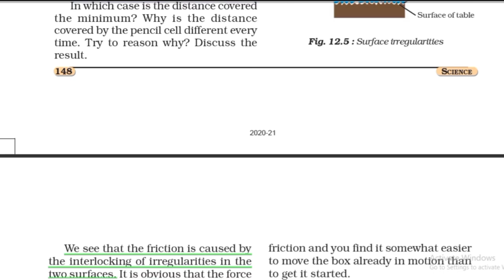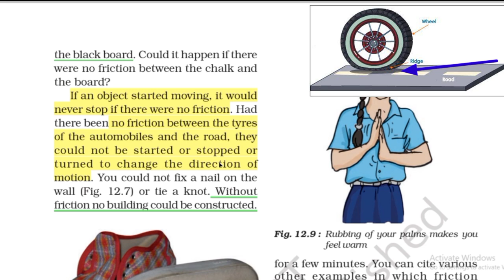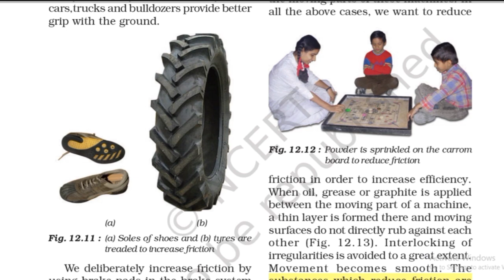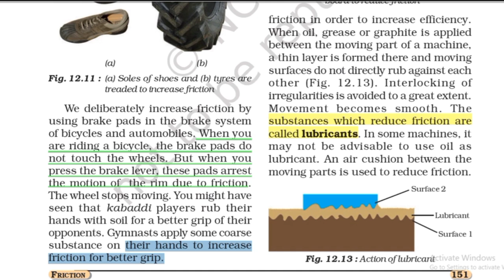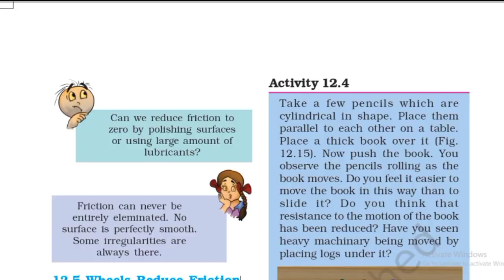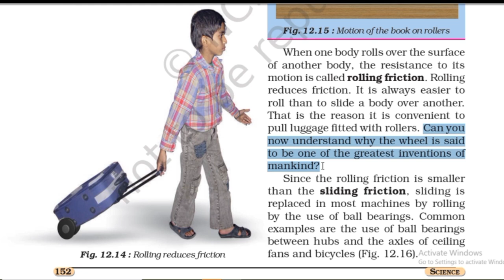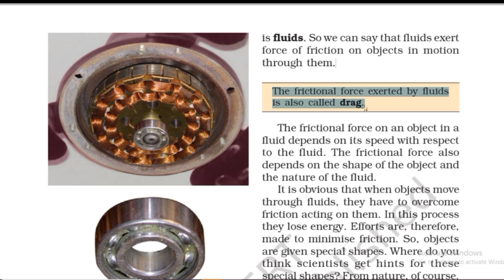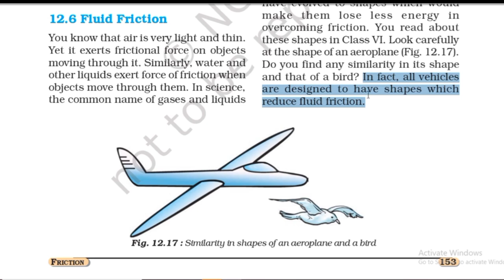Class 8 Science NCERT | Ch 12 : Friction | Line by Line Hindi Explanation (Part-2)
Hi Everyone !